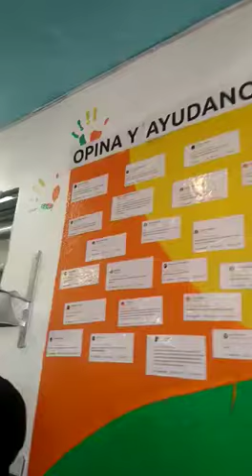Reconocimiento de Cliente lee Jonathan Betancourt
Todos los comentarios que nos hacen los clientes se leen con todo el equipo y se le hace un reconocimiento especial a quien lo atendió